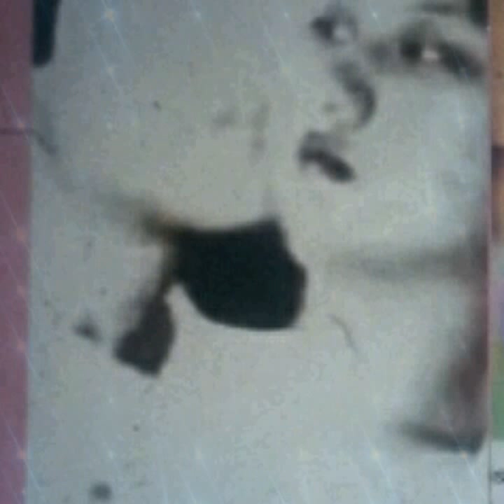Wanda wendy jackson - hungry EYES 1946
Wanda wendy jackson and elvis presley